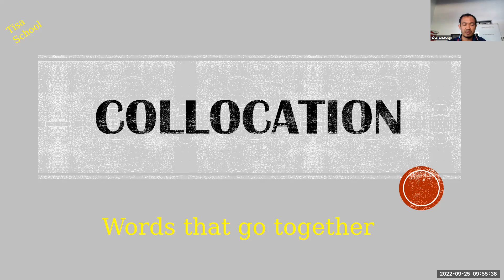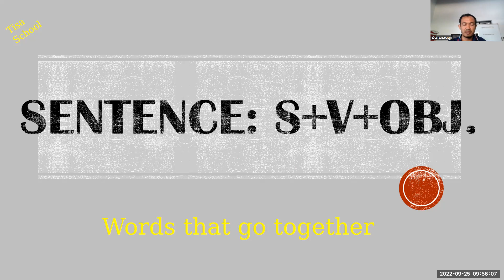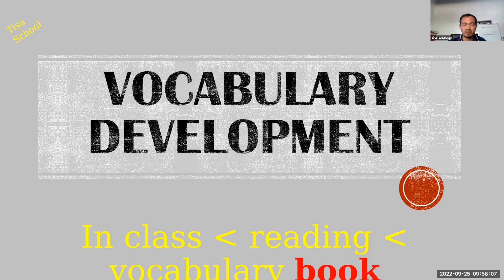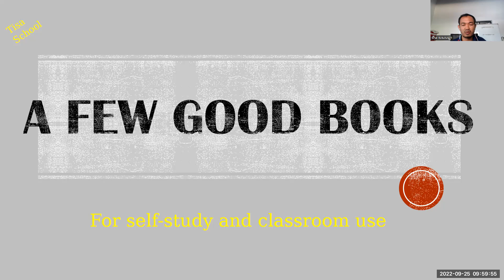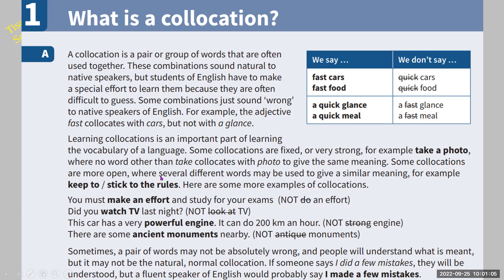របៀបរៀនពាក្យមួយទៀត Collocation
សាលាចំណេះទូទៅ ទិសា
ថ្នាក់មត្តេយ្យ ដល់ទី១២ ពេញម៉ោង និងក្រៅម៉ោង